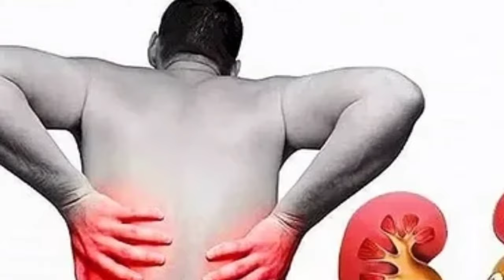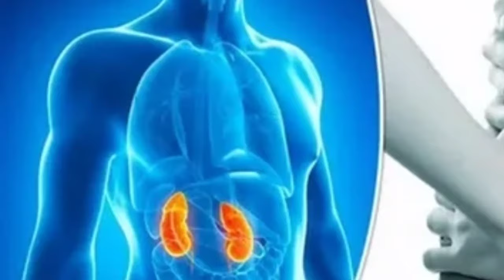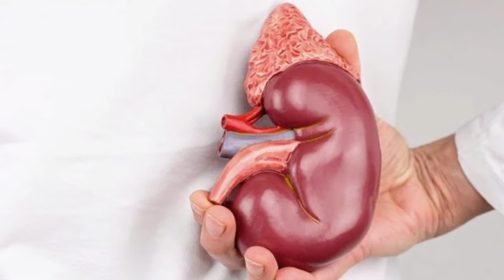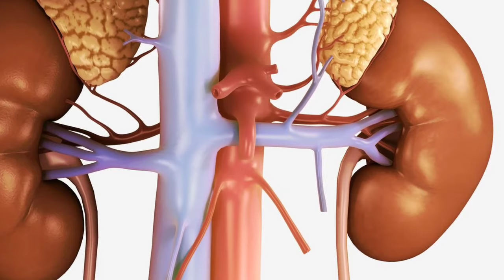БУЙРАК ОҒРИҒИ САБАБЛАРИ.BUYRAK OG'RIG'I SABABLARI,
VEDIOLARNI YOU TUBE GA QAYTA YUKLAB FOYDALANISH MUMKIN

VEDIONI  YUKLAGANIZDAN KEYIN VEDIO QAYSI KANALDAN YUKLAGANINGGIZ HAQIDA OPISANIYADA YOZIB QOLDIRING

BU YUKLAGAN VEDIOLARIZ BLOK HOLATIDAGA TUSHMASLIGI UCHUN AZIZLAR